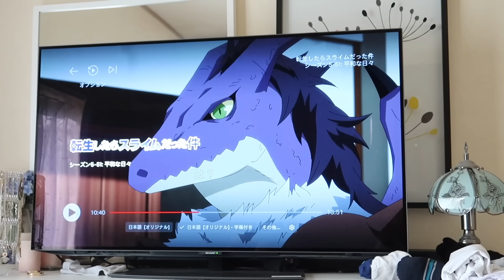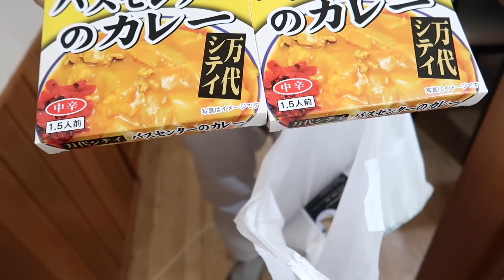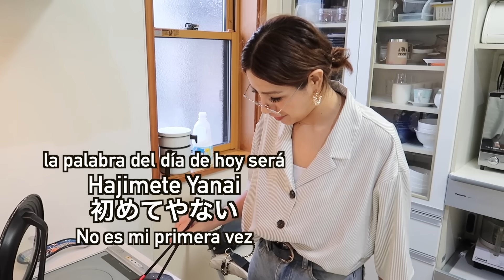Están SÚPER APLICADOS estas Vacaciones + Visita Escolar JAPÓN - Ruthi San ♡ 30-07-24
Cumpliendo muchos antojos, visita escolar y los niños me estan sorprendiendo estas vacaciones.